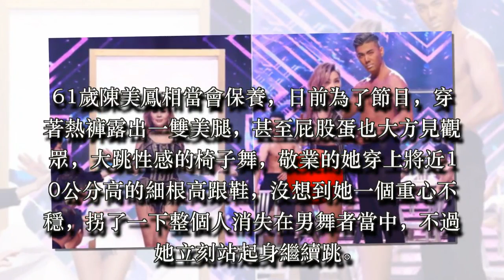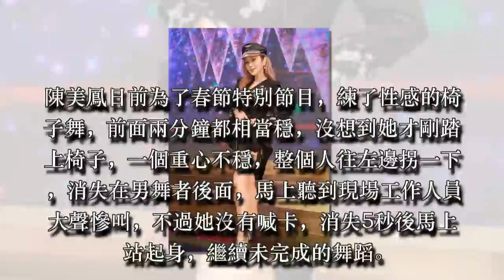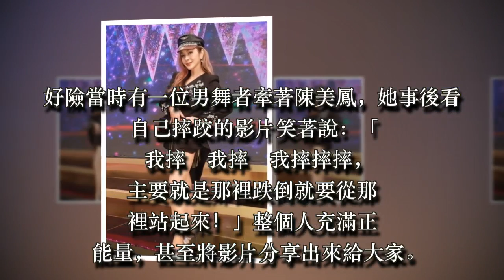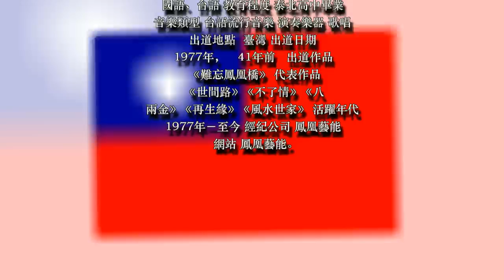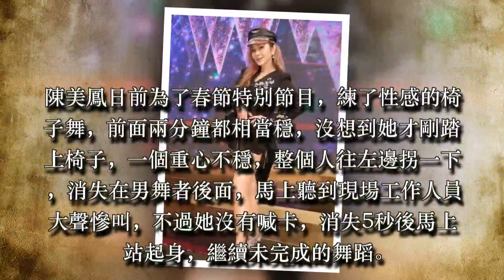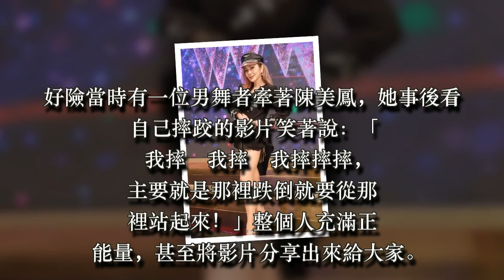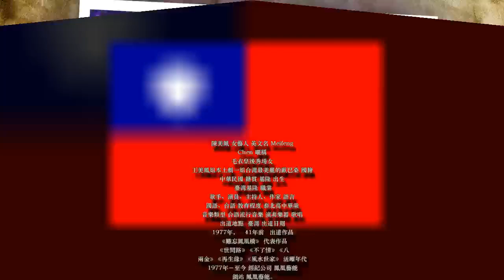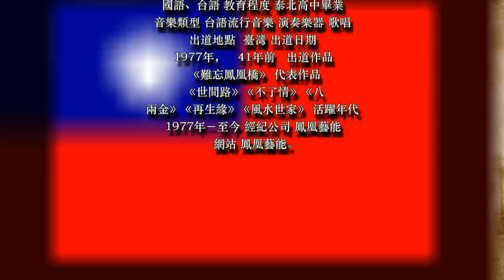真賣命！61歲陳美鳳為節目露屁股蛋熱舞踩10cm細根！沒想到狠摔一跤，全場嚇壞慘叫！